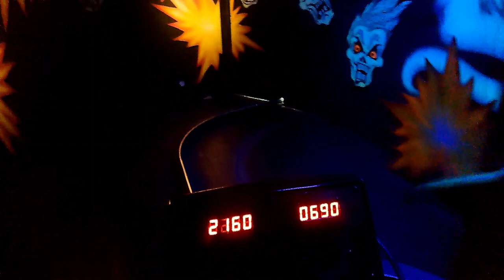Nickelodeon Universe Mall of America Ghost Blasters On-Ride (No Copyright)